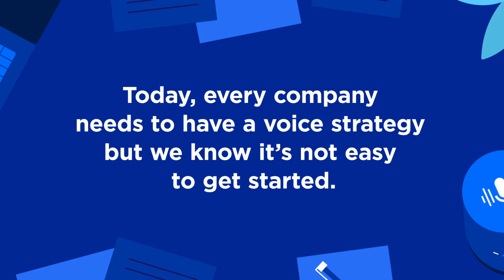What Top Brands Know About Building a Better Voice User Interface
Building your brand’s voice strategy doesn’t have to be daunting. Here’s an in-depth guide to help you get started 15 experts from companies like Mercedes-Benz, Pandora, RAIN and Voxable share tips for building VUIs that reflect a brand’s values, while delivering exceptional customer experiences.

Find out what best-in-class companies know about the importance of customized, branded voice experiences for delighting and engaging customers, and growing market share.

At SoundHound Inc. we believe in empowering humans to interact with the things around them in the same way we interact with each other: by speaking naturally to cars, phones, mobile apps, TVs, smart speakers, and every other part of the ‘connected’ world. Through our independent and award-winning Voice AI platform, we help brands bring their voice strategy to life.